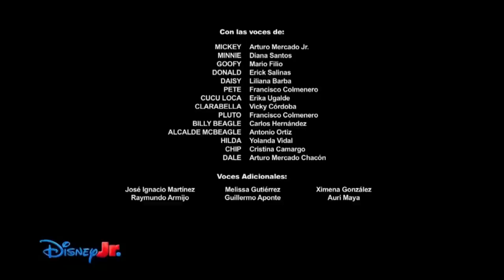Creditos Mickey Mouse Aventuras Sobre Ruedas Disney Jr LA 6/11/2024